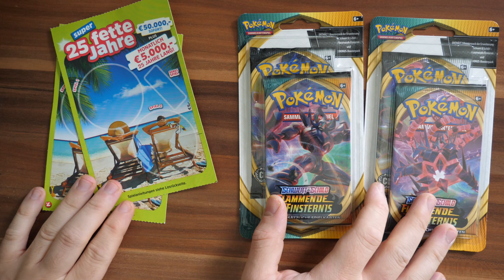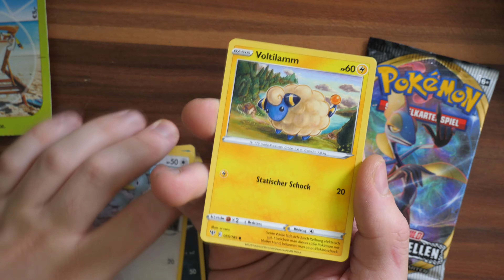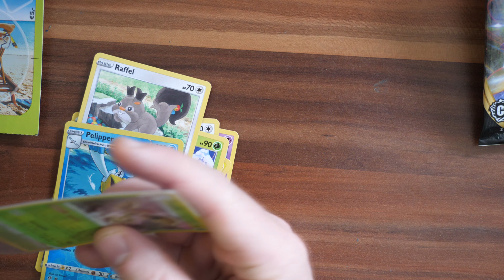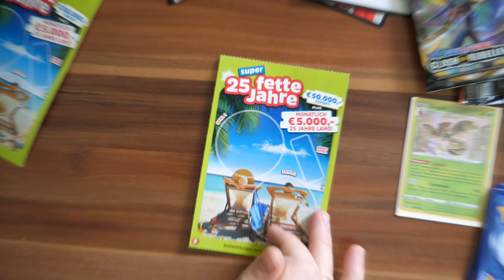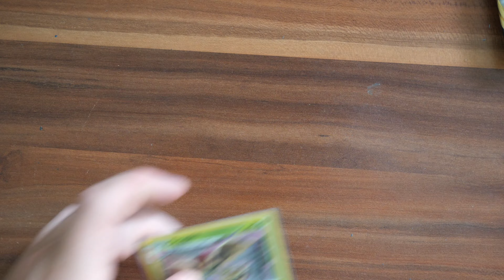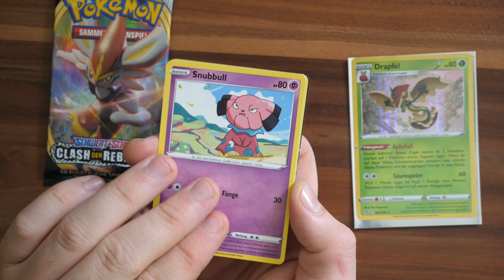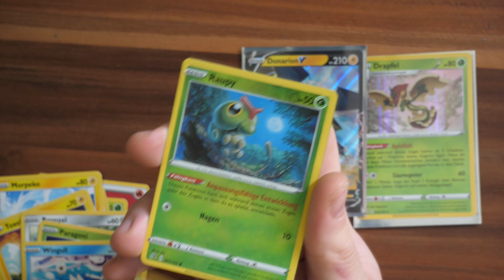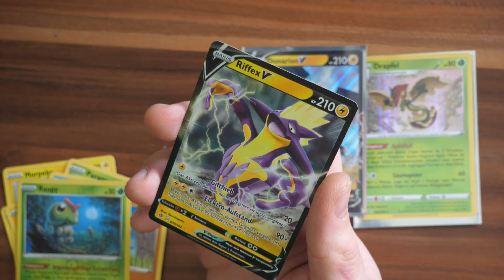Pokemon VS Rubbellose #03 Rubbelkaiser 2020 ;_)